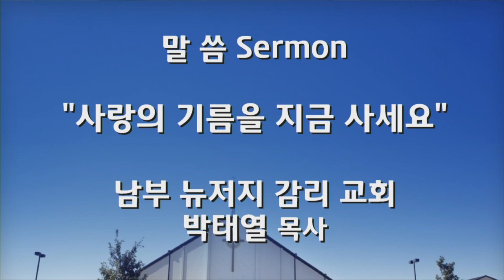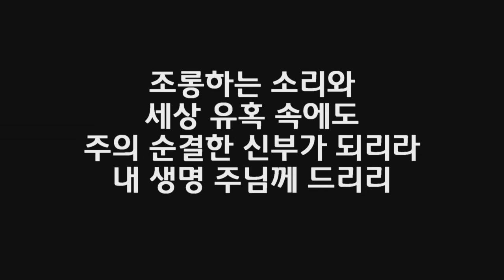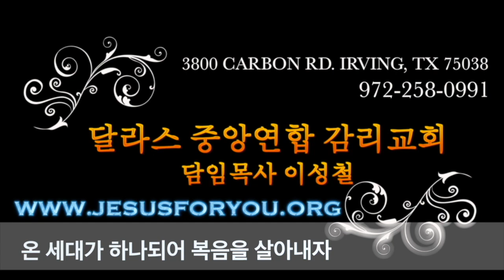2019-09-08- "사랑의 기름을 지금 사세요" - 박태열 목사 - 달라스 중앙연합감리교회 설교